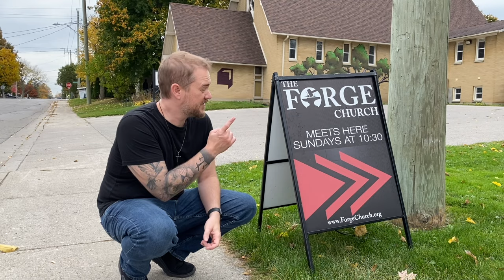Church building walkthrough! 21 Edward St (The Youth for Christ Building)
Pastor Bill gives an overdue walkthrough of the great building we get to use for our Sunday morning services thanks to Youth for Christ Elgin!